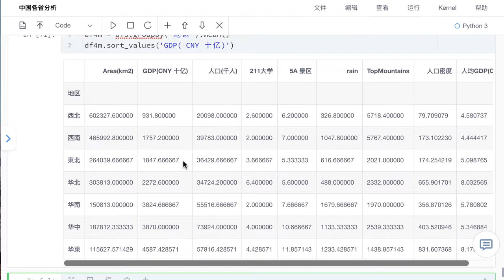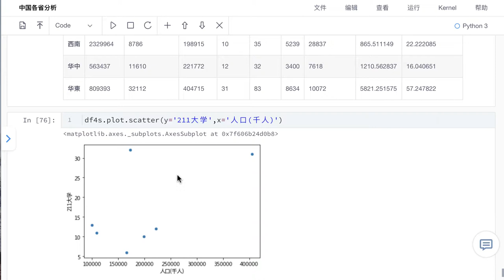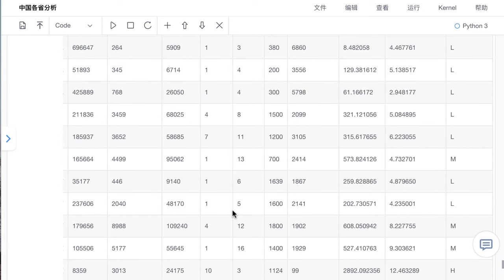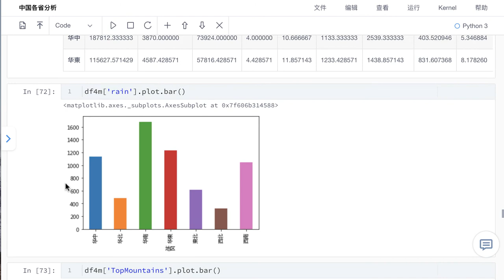Python Pandas 各省资料分析 4 ：资料的群组化